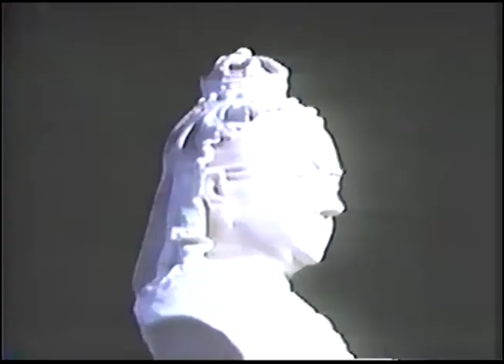DBC Echoes of Splendor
A VHS transfer for the Dodge Brothers Club. The Dodge Brothers Club collection is currently housed in the AACA Library & Research Center.